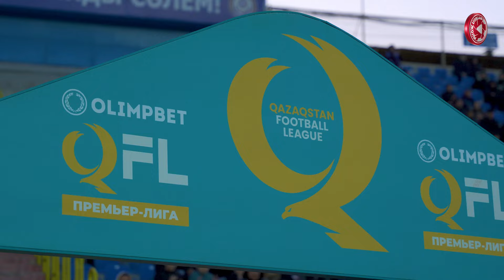ОРДАБАСЫ 1:2 КАЙРАТ: ЛУЧШИЕ МОМЕНТЫ!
Лучшие моменты топового матча Olimpbet-Чемпионата, который прошёл в Шымкенте 31 марта!